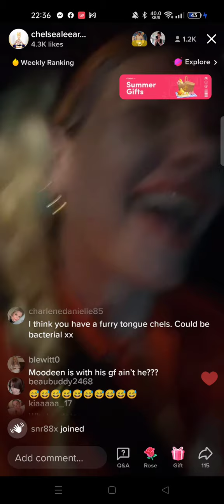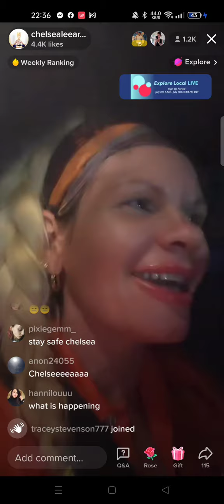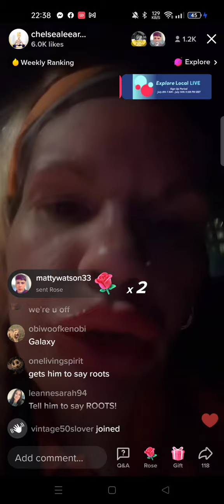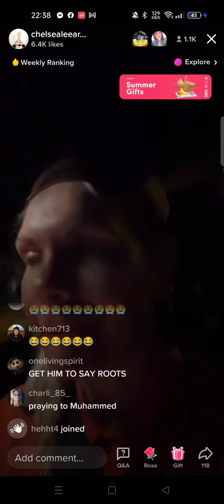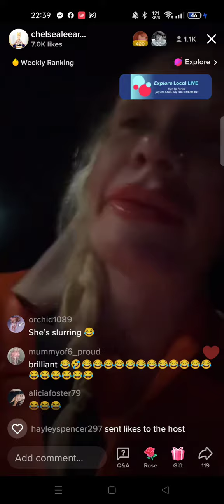CLA intoxicated claims to be a Muslim married to mo